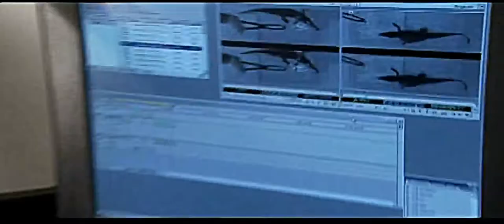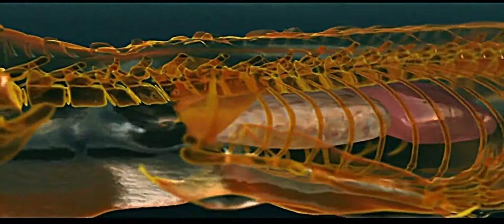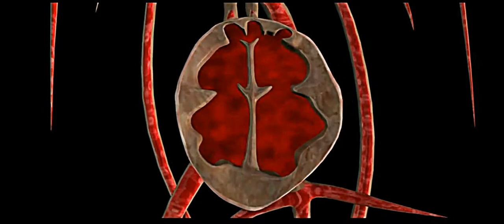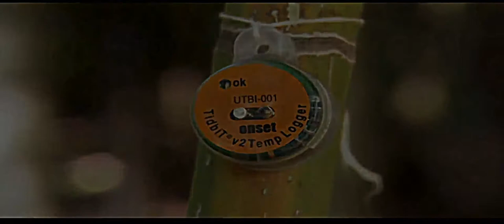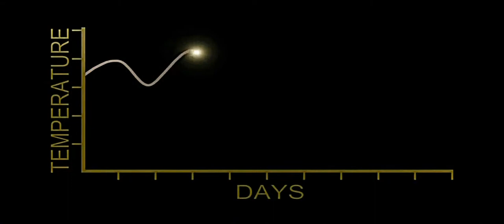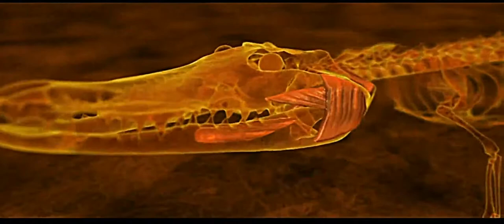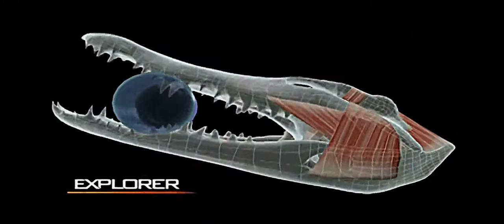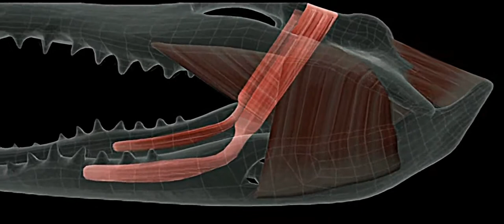Giant Crocodiles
Documentary on giant crocodiles